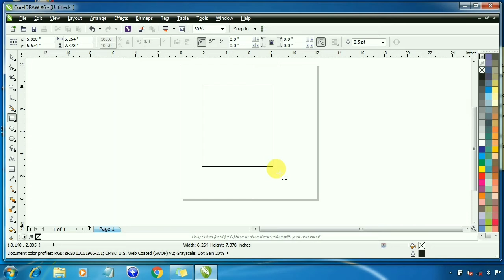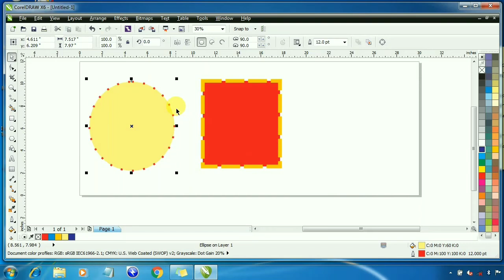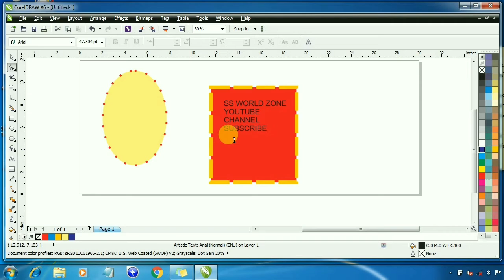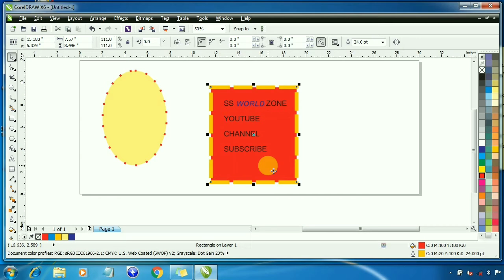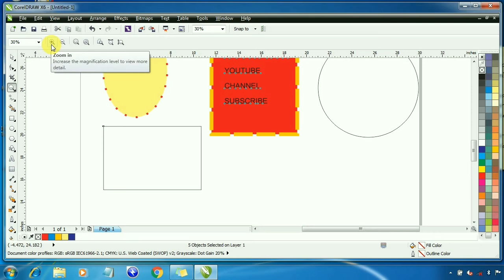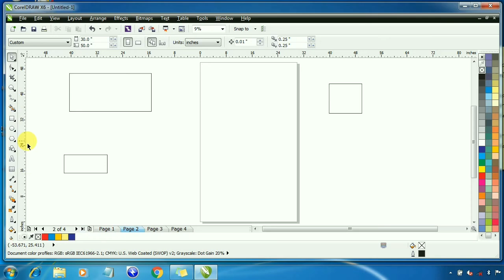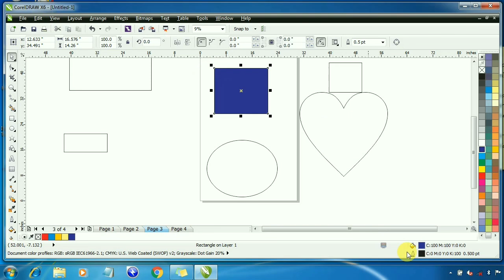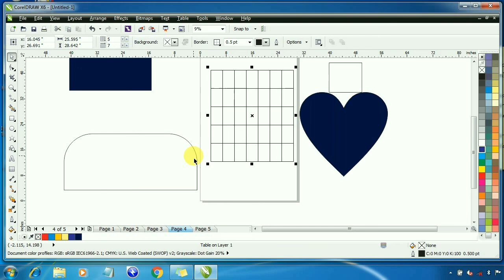Corel Draw Learn Corel Draw Tutorials in Hindi Part 2 INFORMATION OF TOOLS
Learn Corel Draw Tutorials in Hindi Part - 2 INFORMATION OF TOOLS

Professional training for corel draw in hindi by video tutorials, learn at home step by step training.
learn corel draw - tutorials in hindi, graphic designing tips & tutorials in hindi best for students, printing press best career in the world, learn  easily at home.

you can learn corel draw designing professinoal working tips, visiting card, letter head, poster, leaflet, wedding cards, calendar,

6.